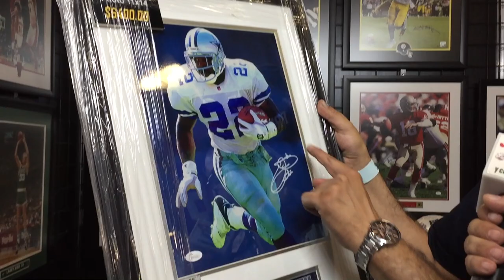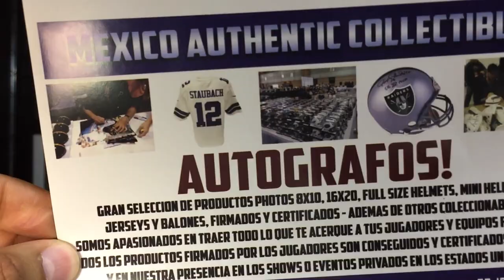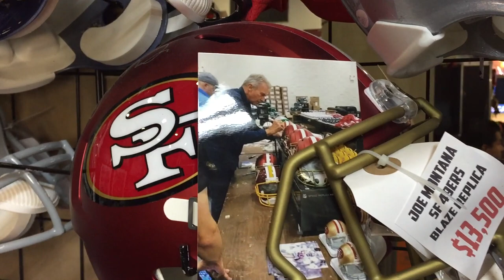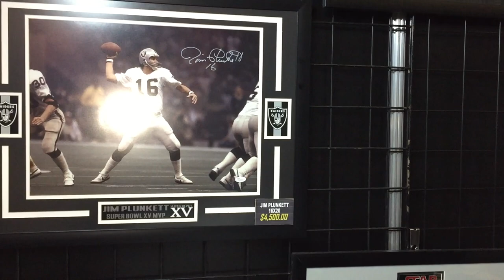Mexico Authentic Collectibles Autografos ★ juegos juguetes y coleccionables ★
Entrevista a Mexico Authentic Collectibles Autografos oficiales de las estrellas del deporte, Tarjetas y mas en Mexico en La Mole Comicon